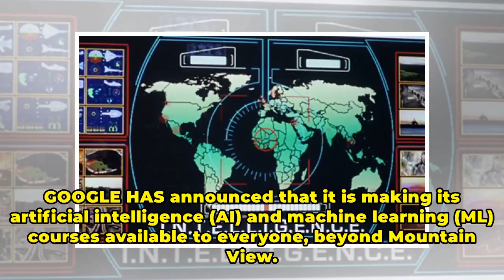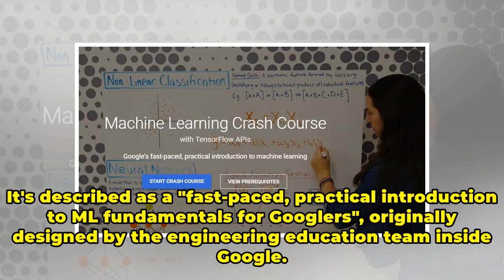Google makes its AI and machine learning courses available to all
GOOGLE HAS announced that it is making its artificial intelligence (AI) and machine learning (ML) courses available to everyone, beyond Mountain View. The new Learn with Google AI portal will let anyone with an interest, at almost any level, learn how to make the most of the glorious new horizon of ...